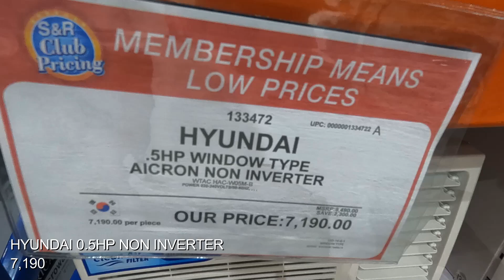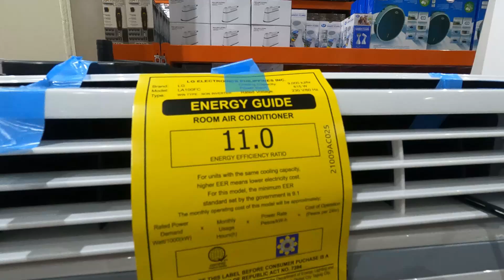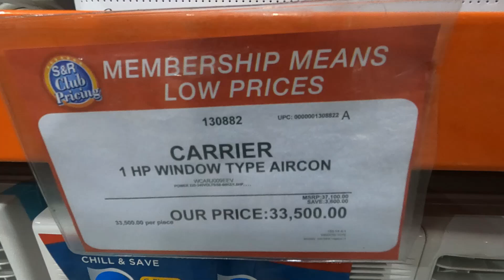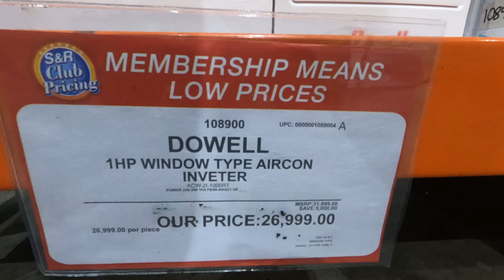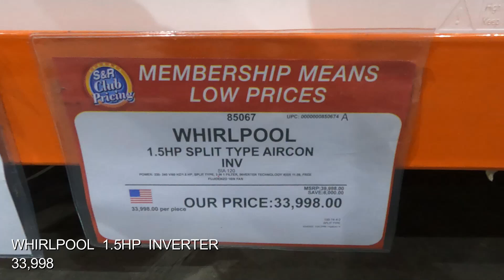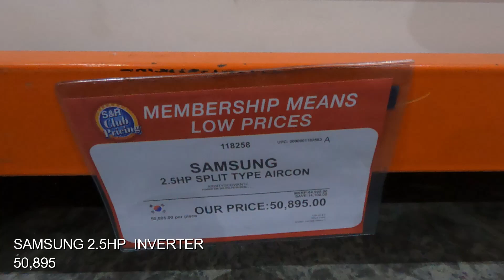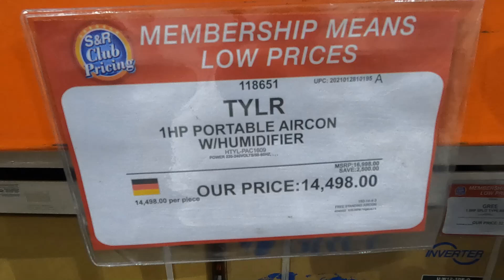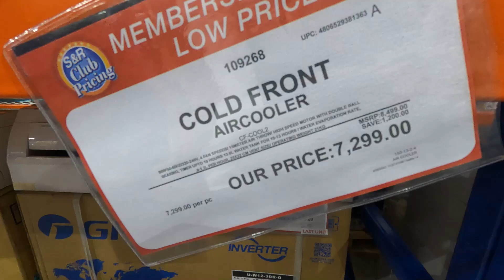MAGKANO ANG PORTABLE AIRCON AND SPLIT TYPE WINDOW TYPE AIRCON sa S&R SHOPPING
MAGKANO ANG PORTABLE AIRCON AND SPLIT TTYPE AND WINDOW TYPE AIRCON SA S&R SAN FERNANDO PAMPANGA. Tamang tama ito sa mainit na panahon.